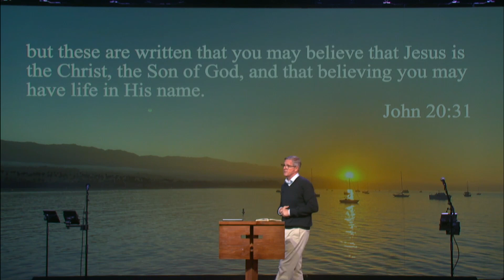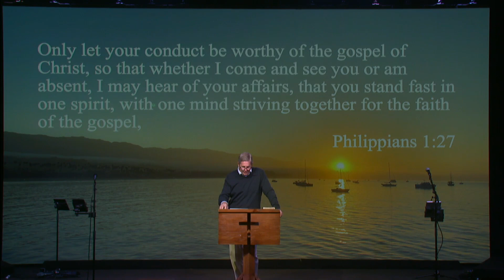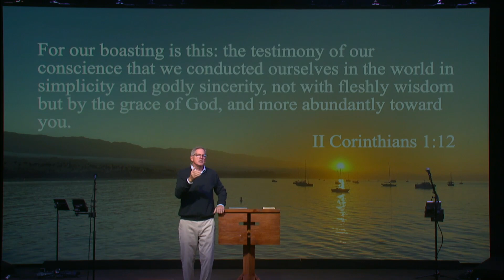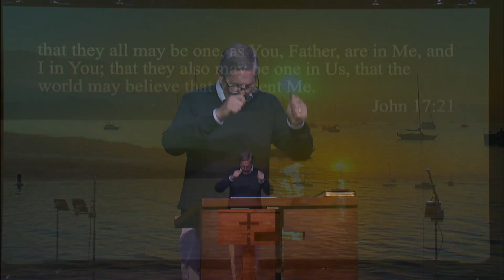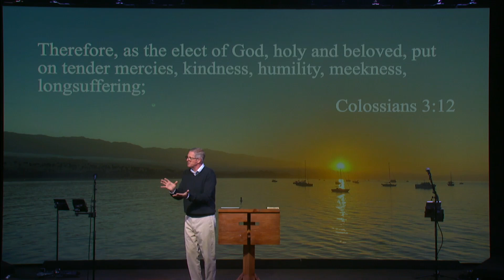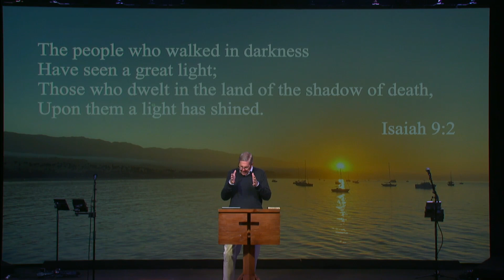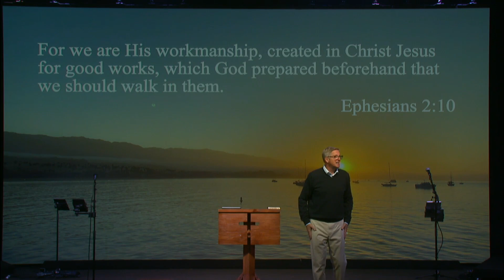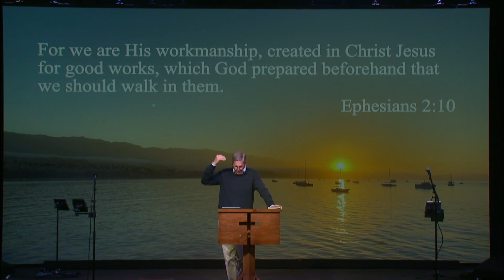John 11:1-15 | Known and Loved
Now a man named Lazarus was sick. He was from Bethany, the village of Mary and her sister Martha. (This Mary, whose brother Lazarus now lay sick, was the same one who poured perfume on the Lord and wiped his feet with her hair.)  So the sisters sent word to Jesus, “Lord, the one you love is sick.” When he heard this, Jesus said, “This sickness will not end in death. No, it is for God’s glory so that God’s Son may be glorified through it.” Now Jesus loved Martha and her sister and Lazarus.,So when he heard that Lazarus was sick, he stayed where he was two more days, and then he said to his disciples, “Let us go back to Judea.”
- John 11:1-15 -
We welcome you online and hope to see you in person soon!